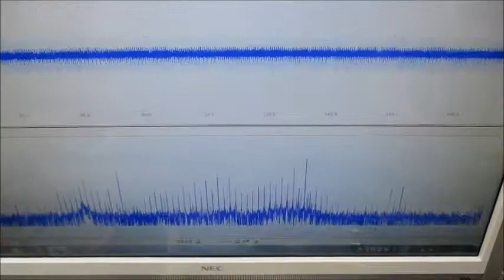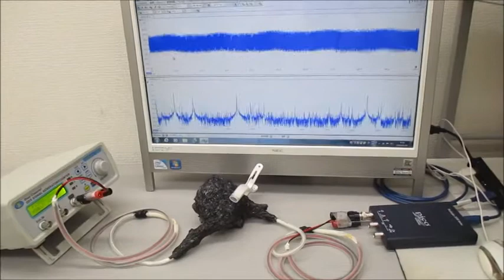超音波振動の相互作用（共振・非線形現象）を発振制御する技術 ultrasonic-labo